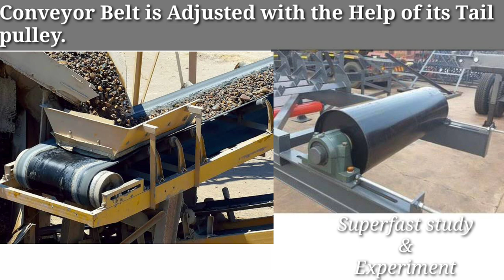How to Adjust Conveyor Belt | कन्वेयर बेल्ट को एडजस्ट करना सीखे | बेल्ट कन्वेयर को कैसे एडजस्ट करे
@superfaststudyexperiment How to Adjust Conveyor Belt | कन्वेयर बेल्ट को एडजस्ट करना सीखे | बेल्ट कन्वेयर को कैसे एडजस्ट करे

This video is on belt conveyor Adjustment procedure for small lenth conveyor belt having only head & tail pulley.

कन्वेयर बेल्ट को एडजस्ट करना सीखे
बेल्ट कन्वेयर को कैसे एडजस्ट किया जाता है
बेल्ट कन्वेयर को कैसे एडजस्ट करे
कन्वेयर बेल्ट के बेल्ट को सेंटर में कैसे
एकसाइड बेल्ट कन्वेयर को कैसे सेंटर में लाए
Conveyor belt center me kaise set kare
Belt conveyor ko centre me kaise chalaye
How to adjust belt conveyor
How to adjust conveyor belt